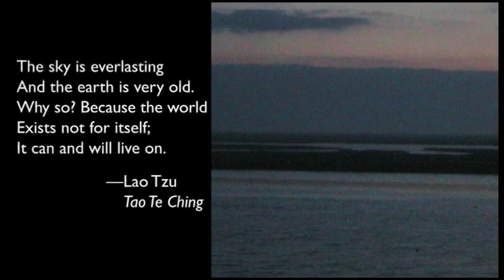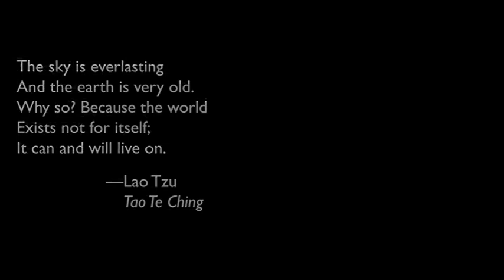Bombay Hook NWR 2007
Early morning in Bombay Hook National Wildlife Refuge.